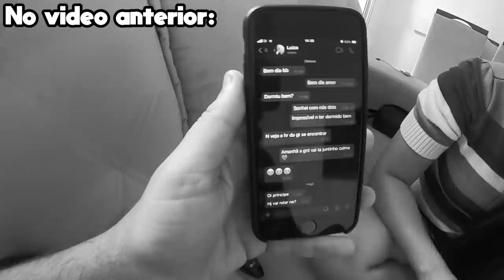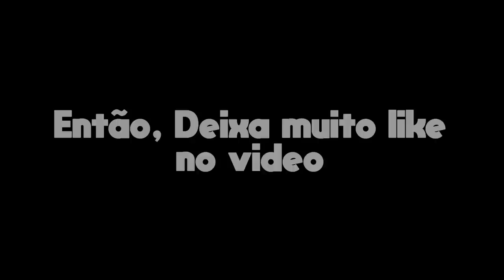RASTREEI MEU IRMÃO MAIS NOVO E VI ELE COM A CRUSH!